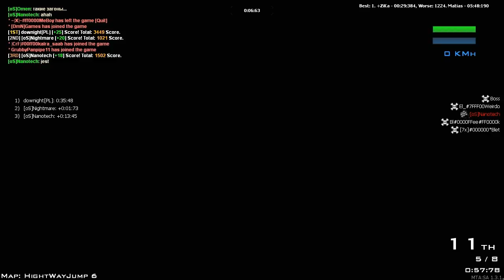MultiTheftAuto #4 [Wu Zi Mu]